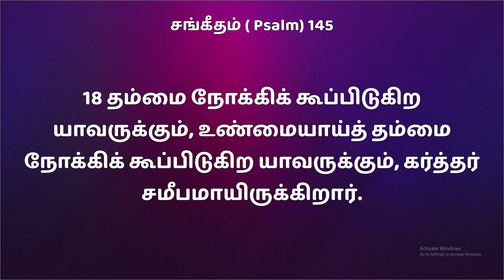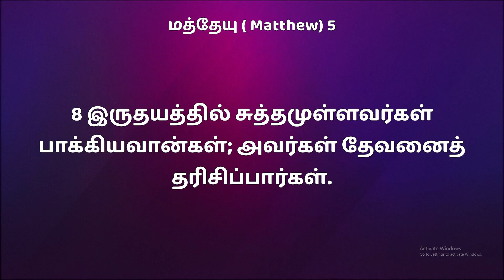Nithyam Tv : Pr.Dr.M.Jebamani - Kalvaary Jeba Veedu || தலைப்பு : சமீபமாய் வருகிற தேவன்